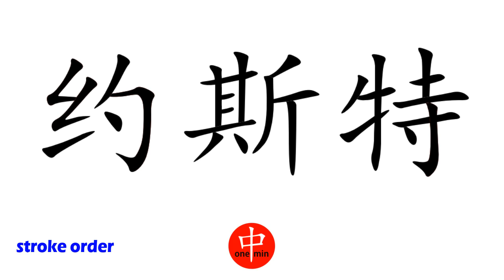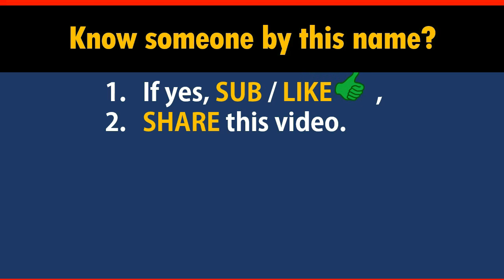How to Say Your Name YOST in Chinese?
*Formal* Chinese translation of your name YOST. This video shows how native Chinese speakers pronounce and write it (the stroke sequence in Chinese).

-- topic suggestion
-- constructive feedback
-- quick questions